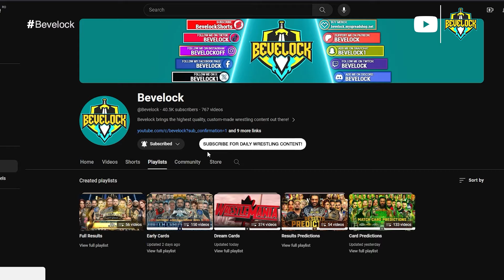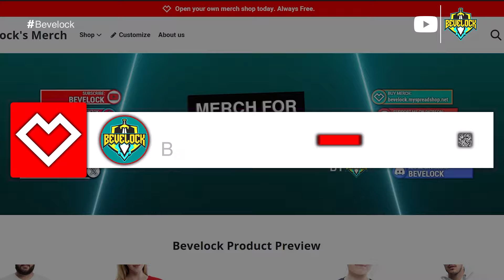WWE Hell in a Cell 2024 - Dream Card [v3]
WWE Hell in a Cell 2024 - Dream Card [v3]▶️My Dream Match Card for WWE Hell in a Cell 2024 is here featuring my Dream Card, custom-made 3D Graphics, Match Card Template, Full Dream Match Card with 3 HIAC Matches, Dream Matches like Cody Rhodes (c) versus Brock Lesnar for the Undisputed WWE Championship in a Hell in a Cell Match, Becky Lynch (c) vs. Liv Morgan vs. Rhea Ripley for the Women's World Championship in a Hell in a Cell Match, Bronson Reed (c) v Ilja Dragunov for the Intercontinental Championship, and many more Dream Matches for the WWE Hell in a Cell 2024 Premium Live Event!
🔥 Exclusive Content and Support:
🔥What I Do Explained👉SOON!